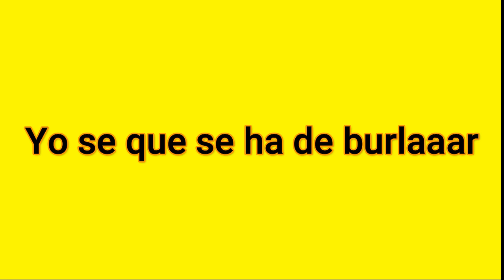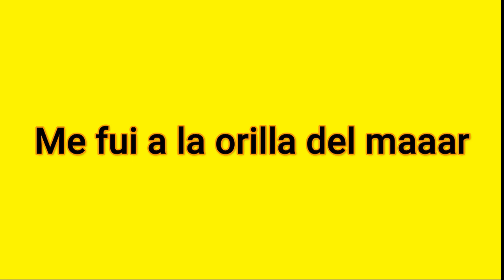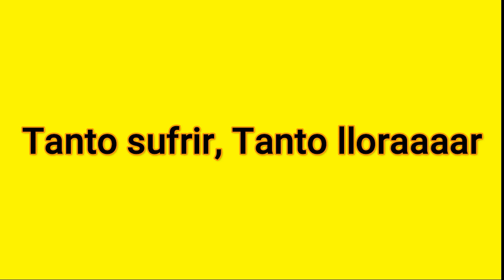Inconsolable Chucho Avellanet Karaoke